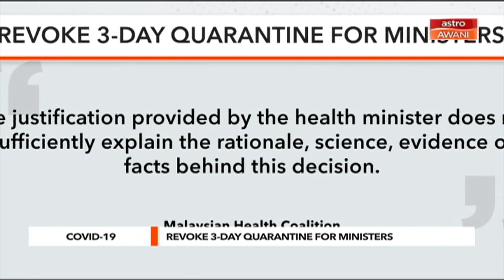What is the science behind the ‘three-day quarantine’ period?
AWANITonight How did the Health Ministry arrive at the three-day quarantine time-frame for ministers returning from official overseas trips, a shorter time compared to ordinary citizen? We asks medical expert Prof Dr Rosmawati Mohamed the science behind that decision.